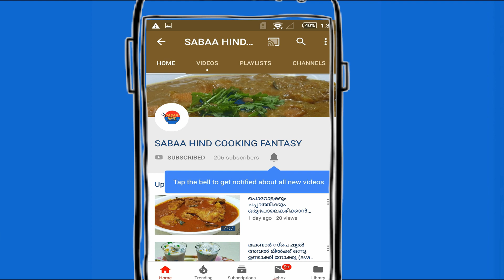||കടയിൽ നിന്ന് വാങ്ങുന്ന അതേ രുചിയിലുളള സോഫ്റ്റ് ഗുലാജാമുൻ വേണോ? എങ്കിൽ ഇതുപോലെ ഉണ്ടാക്കി നോക്കൂ||